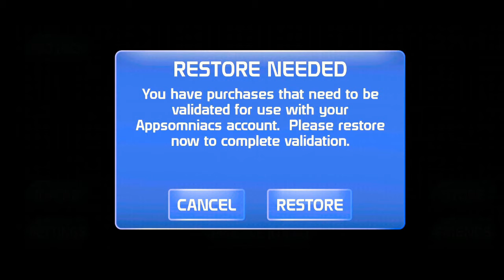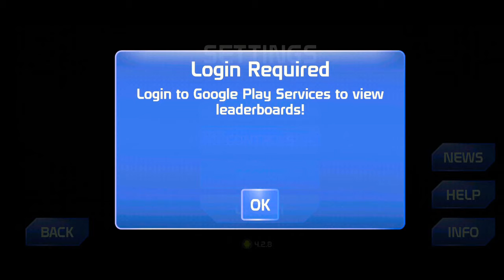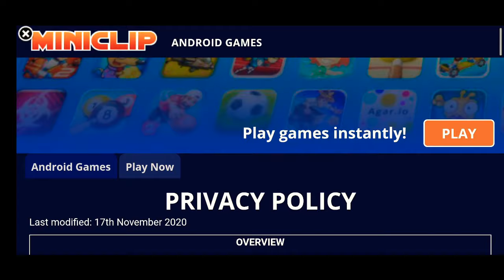mini militia- Mini Militia Classic First Look | Mini Militia Classis features